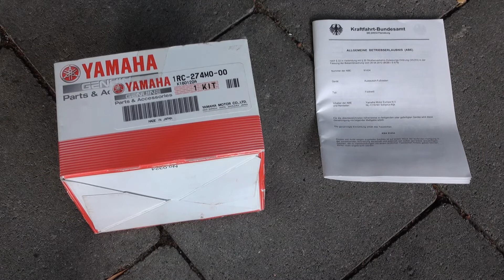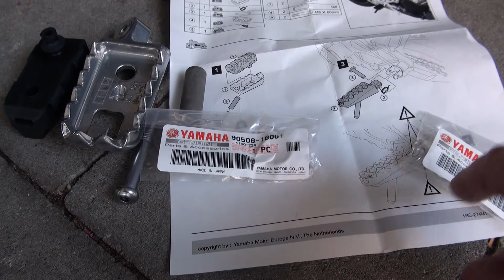YAMAHA MT-09 - Fußrasten gegen original STREET RALLY Rasten ersetzen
Die originalen Fußrasten der YAMAHA MT-09 sind für große Motorradstiefel doch sehr filigran.
Die originalen Rasten der Sondermodelle STREET RALLY / SPORT TRACKER sind da wesentlich solider ausgeführt.
Ich finde auch, sie passen zum etwas Supermoto ähnlichen Erscheinungsbild besser und sind rutschsicherer.
So habe ich die original YAMAHA-Rasten kürzlich montiert.
Und wie das ging, das seht Ihr in diesem Video.